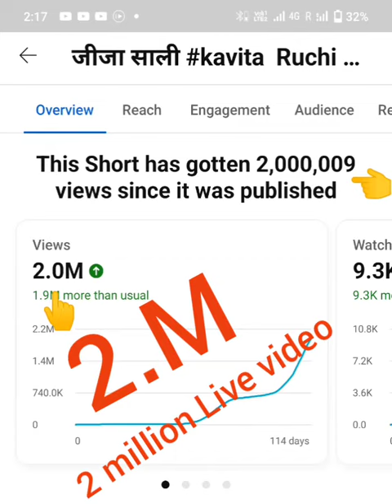2.millian live video # Kavita Ruchi official# new video#